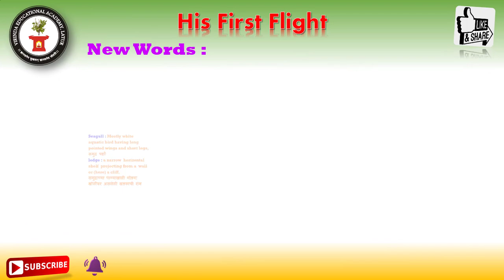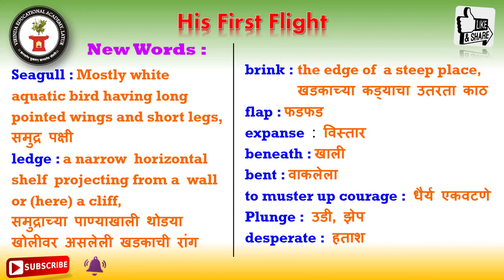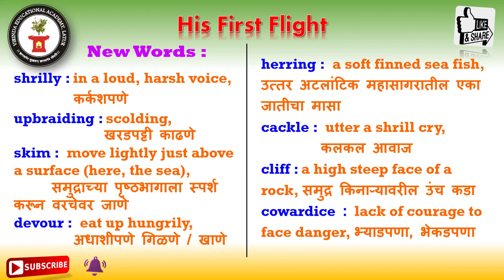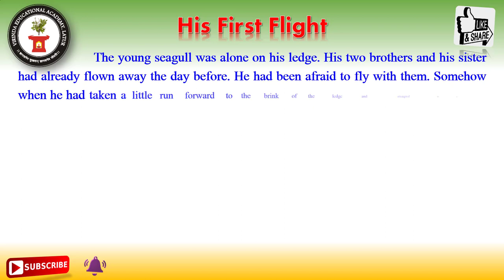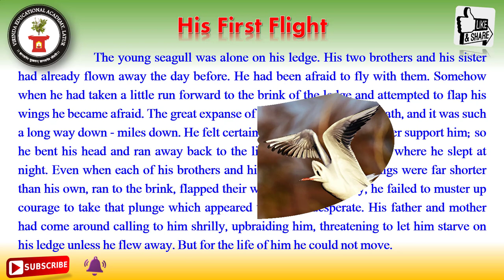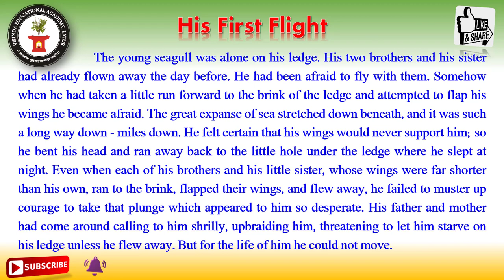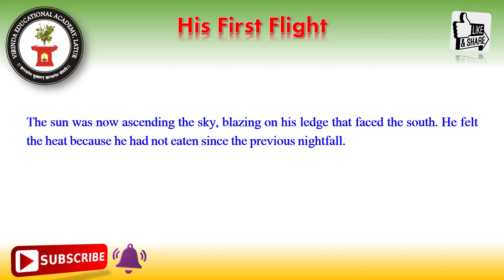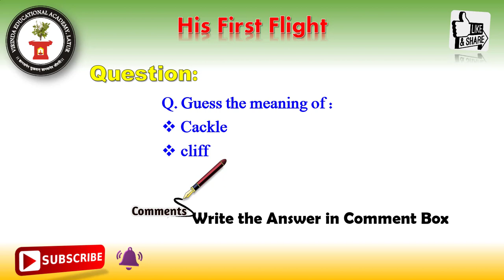His First Flight | 10th Class English | 10th Std. English : in Marathi | Part-I | Maharashtra Board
This video related to Maharashtra State Board Syllabus (SSC) Standard Ten Textbook: My English Coursebook, Lesson 1.5: “His First Flight” by Liam O’ Flaherty, Part-I. Learn with Shailesh Nagure in Marathi language.
Thanks,
Prof. Dr. Shailesh G. Nagure
Virinda Educational Academy,
Latur (MH), India

Queries Solved:
1) His First Flight in Marathi language.
2) 10 th Class or 10 th Standard English Lesson
3) My English Coursebook Standard or Class Ten (SSC Board)